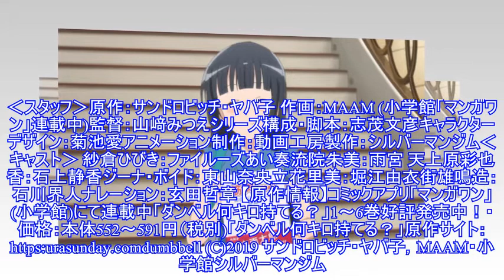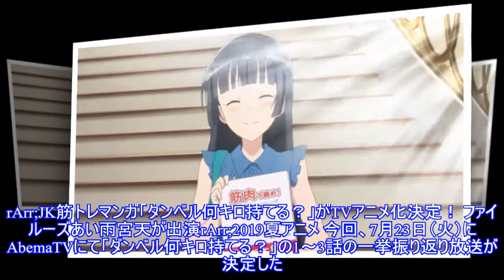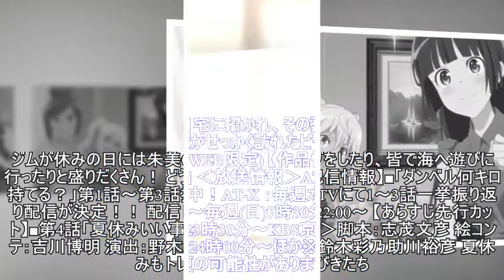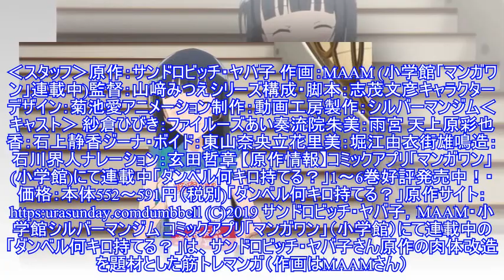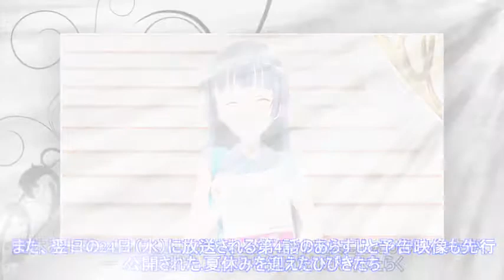「ダンベル何キロ持てる？」、723(火)にAbemaにて1～3話の振り返り放送が決定！ 第4話予告映像も公開!!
「ダンベル何キロ持てる？」、723(火)にAbemaにて1～3話の振り返り放送が決定！ 第4話予告映像も公開!! 2019年7月3日より講評放送中のTVアニメ「ダンベル何キロ持てる？」の、1～3話の一挙振り返り放送が7月23日（火）にAbemaTVにて行われることが決定した。 コミックアプリ